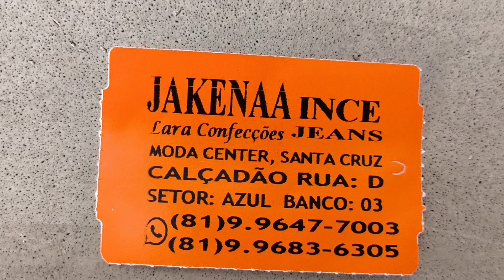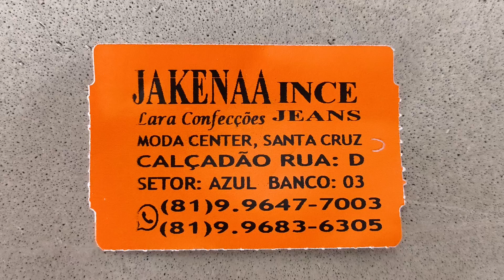ince Lara Confecções 16 Reais 81 9.9647 7003